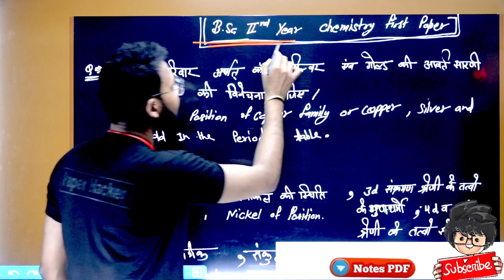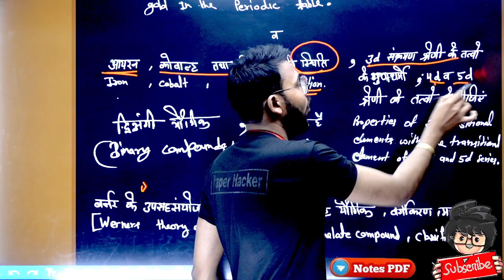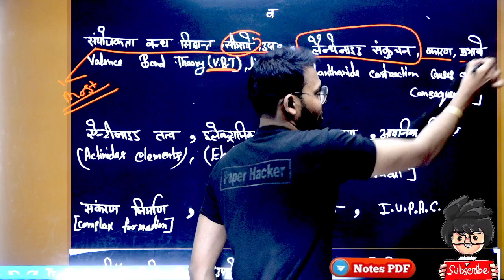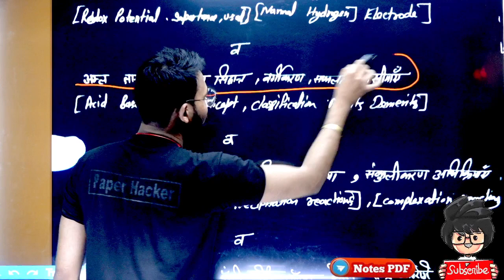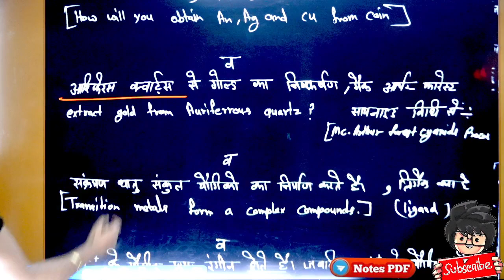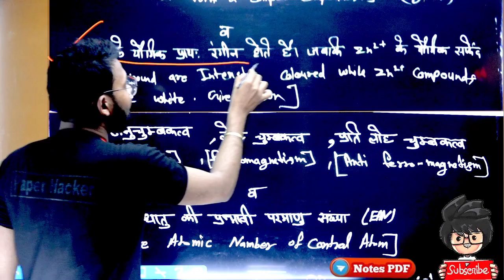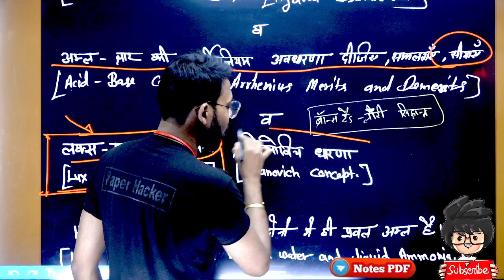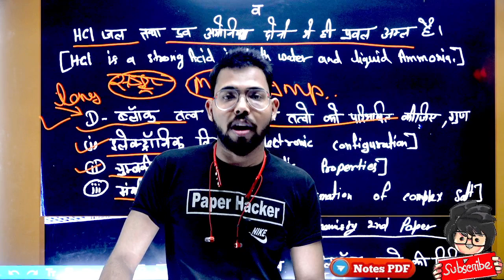Bsc 2nd year | Inorganic Chemistry 2022 important question By Suraj Raj sir, Paper hacker